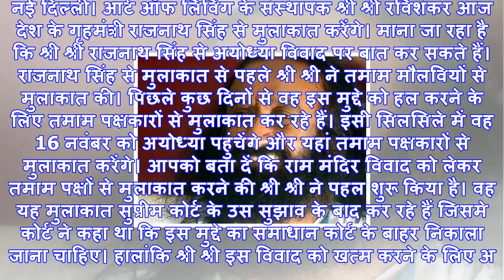राम मंदिर मुद्दे पर आज राजनाथ सिंह से मिलेंगे श्री श्री रविशंकर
नई दिल्ली। आर्ट ऑफ लिविंग के संस्थापक श्री श्री रविशंकर आज देश के गृहमंत्री राजनाथ सिंह से मुलाकात क...